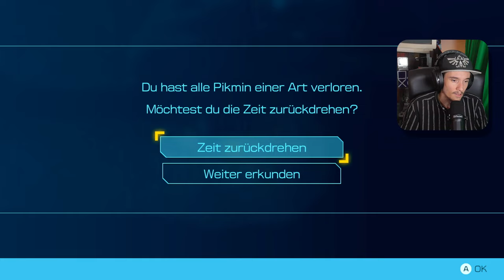Pikmin sind gestorben :( | PIKMIN 4 #012